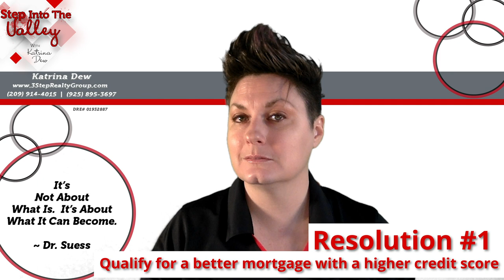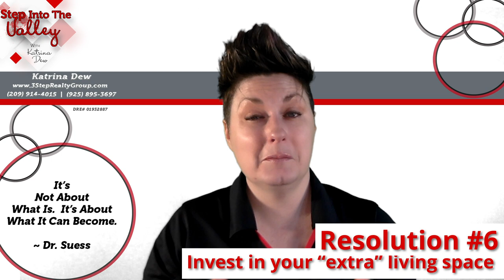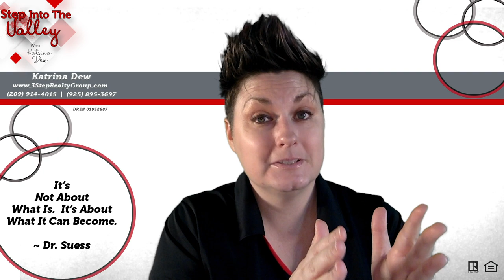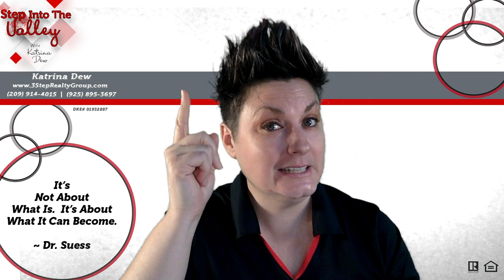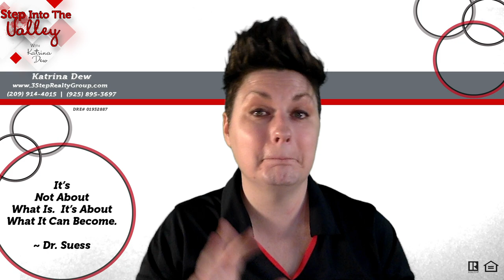Homeownership Resolutions for 2021 | Katrina Dew | Episode #071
9 Homeownership resolutions for 2021! Check them out in this quick video to see if any of them will work for you.

0:00 Intro
3:46 Resolution #6
6:53 Closing

3 Step Realty Group

3 Step Realty Group | Katrina Dew | DRE # 01932887